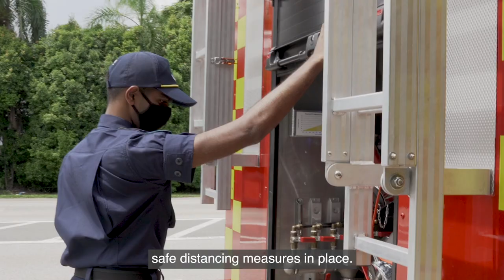NDP 2020: LTA Uday Samir Chennam (SCDF)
The SCDF’s Pump Ladder will be making its way across Singapore’s heartlands as part of the NDP mobile column this year.

Meet LTA Uday Samir Chennam as he shares more about the vehicle and his experience in taking part in this year’s NDP.